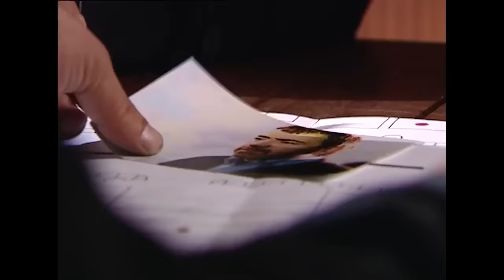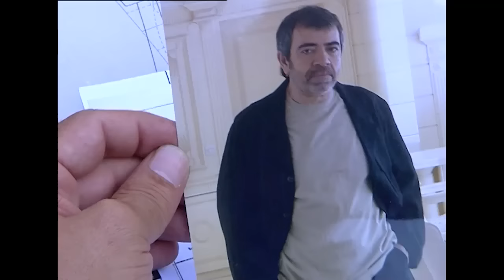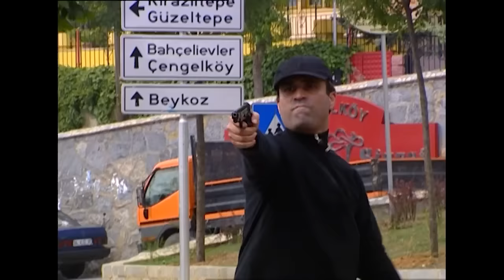Pala Sahneleri - Kurtlar Vadisi | Özel Sahneler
Kurtlar Vadisi | Özel Sahneler Her Cuma 17:00'da Yayında!